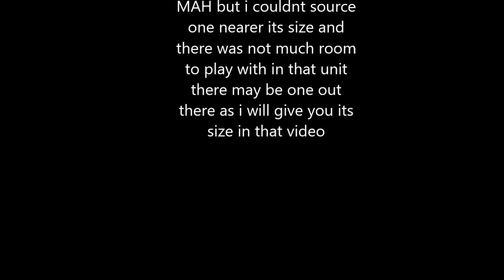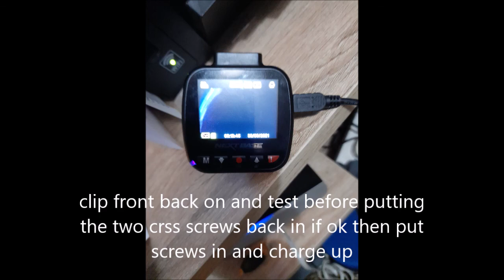Nextbase 112 Battery replacement (ignore the typos, can't be bothered to redo lol)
Nextbase112 Battery replacement

 (ignore the typos, can't be  bothered to redo lol)